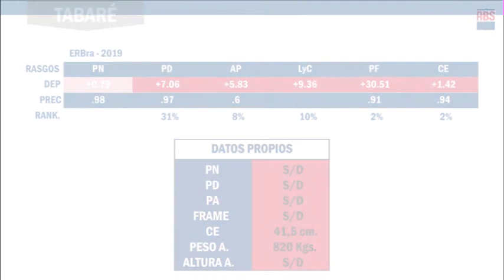ABS Argentina - Toro Tabaré